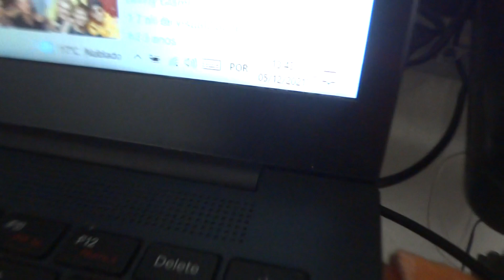I will come to you- Hanson cover by Gileade Cristaldo Mariuzzi- Arte e Filosofia-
I will come to you- Hanson cover by Gileade Cristaldo Mariuzzi- Arte e Filosofia- Filmed in December 5, 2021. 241 video published in 2021 year and 1 thousand and 214 video published of 2011 until 2021